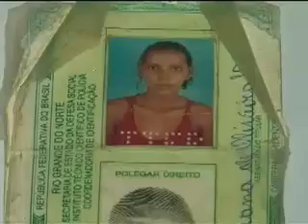Parte 3 17-01-14 Patrulha da cidade